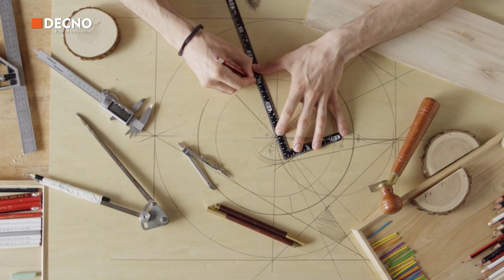Manufacture the best SPC flooring for brands - DECNO